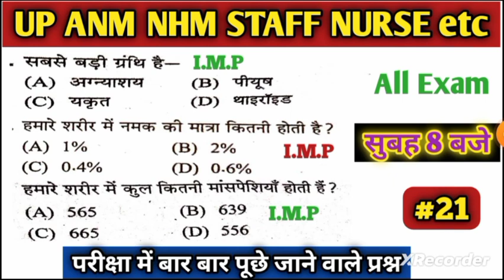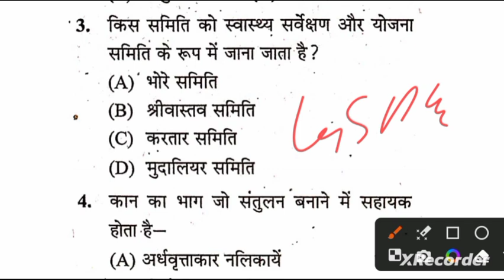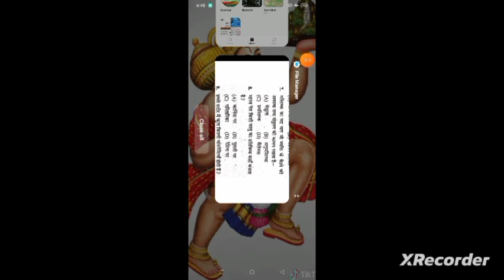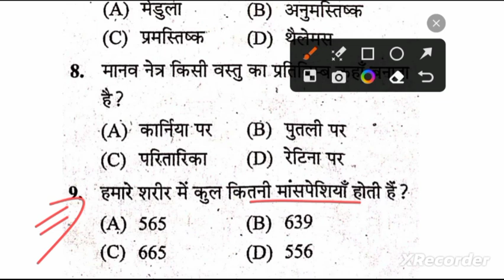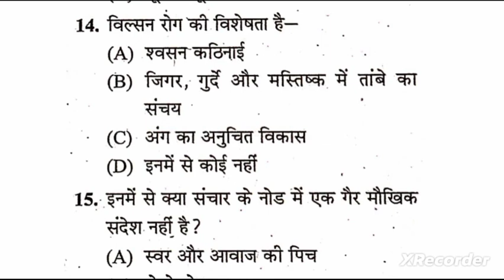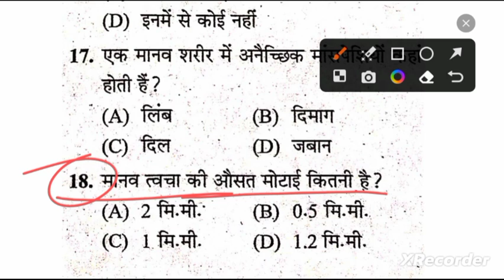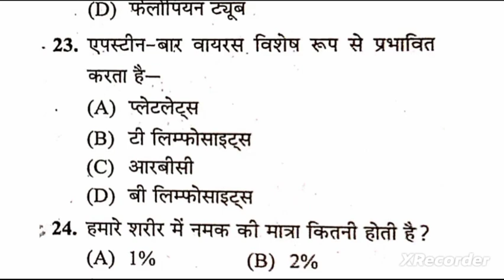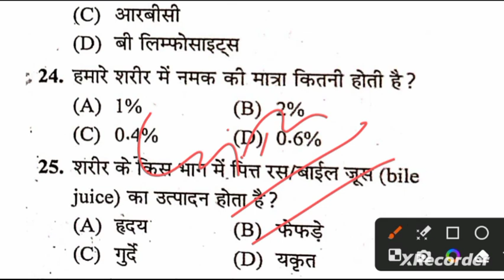Up Anm Nhm Staff Nurse SGPGI Nurse etc/Upsssc Anm Class/Up SGPGI Nurse Class/Up Nurse All Exam